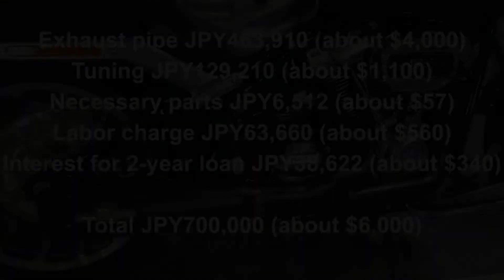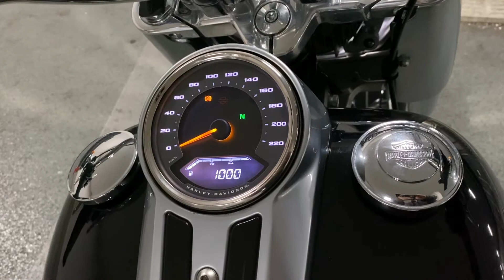Harley-Davidson Milwaukee Eight 114 engine x Dr. Jekill & Mr. Hyde exhaust system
US$6,000 for an exhaust pipe?! / マフラー交換７０万円？！　 ハーレーダビッドソン・ファットボーイ１１４× ジキル＆ハイドのマフラー